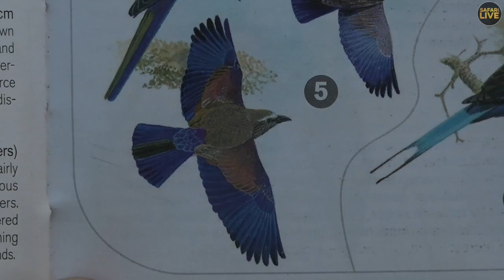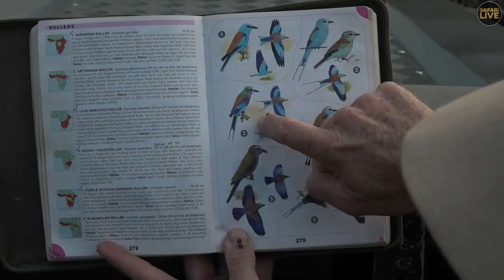safariLIVE - Sunset Safari - May 09, 2019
UPDATE: As of Monday, 15th April:

On Mondays to Sundays
The Sunrise drive runs from 05:00-08:00 local time, which means start times of 23:00 EDT, 20:00 PDT, 04:00 in the UK [GMT], 05:00 in Central Europe, and 13:00 Sydney time.

Our Tuesday to Thursday Sunset drive times are as follows:
The safari starts at 15:00 local time, 09:00 EDT, 06:00 PDT, 14:00 in the UK [GMT], 15:00 in Central Europe, and 23:00 Sydney time.

Our Friday, Saturday, Sunday and Monday Sunset drive times are as follows:
The safari starts at 16:00 local time, 10:00 EDT, 07:00 PDT, 15:00 in the UK [GMT], 16:00 in Central Europe, and 00:00 Sydney time.